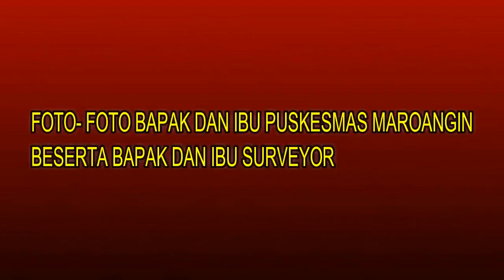VIDIO PENYAMBUTAN TIM SURVEYOR AKREDITASI PUSKESMAS MAIWA MAROANGIN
Assalamulaikum warahmatullahi wabarakatu, vidio kali ini berisi acara SURVEYOR AKREDITASI di puskesmas maiwa maroangin kabupaten enrekan, acara berlangsung selama tiga hari, bapak dan ibu TIM SURVEYOR AKREDITASI di sambut dengan baik, meriah dan di lakukan tari- tarian penyambutan, untuk lebih jelasnya silahkan saksikan vidio di atas, terimakasih

Wassalam
Riani_amg